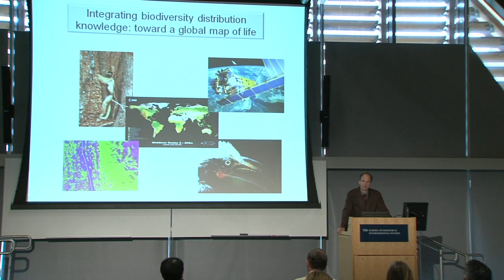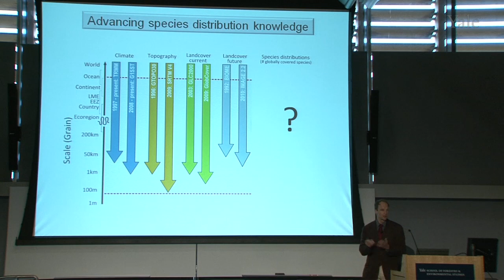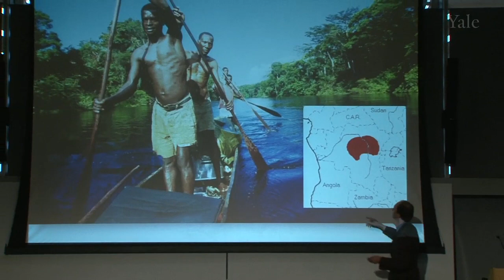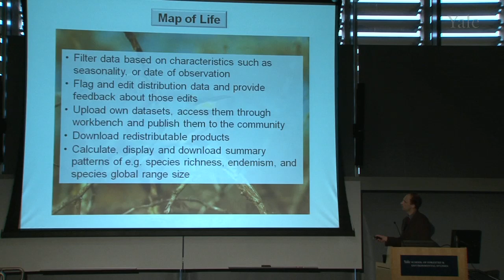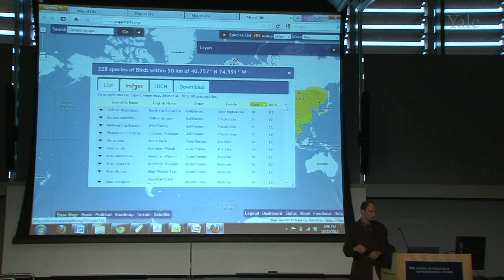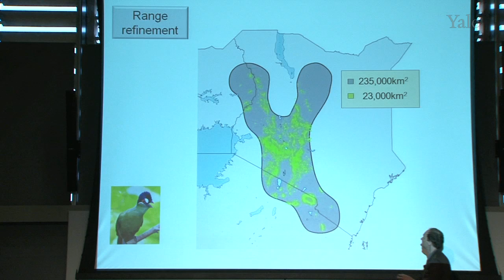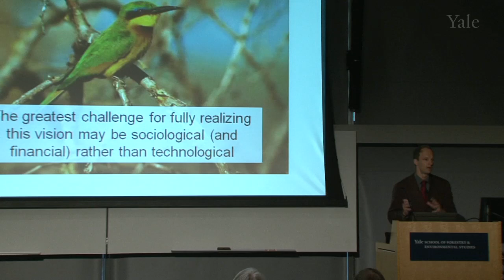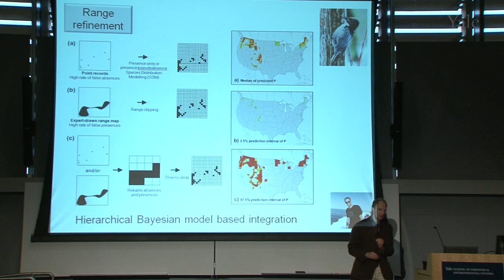Jetz: The Map of Life Project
Walter Jetz showcases the Map of Life project, a collaborative academic effort to help mobilize and bring together different species distribution data types and sources, providing model-based integration and a system for the community to build upon this knowledge.